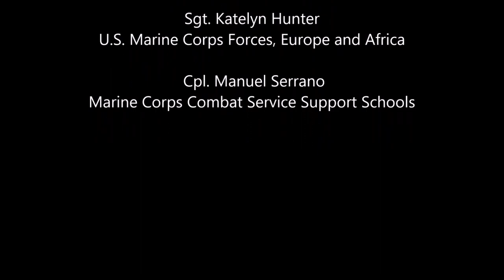U.S. Marines Fire M240B & Heavy M2 Browning .50 caliber Machine Gun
U.S. Marine soldiers fire M2 Browning .50 caliber machine guns and M240B machine gun during a squad weapons and munitions field training exercise.

The M2 Machine Gun or Browning .50 Caliber Machine Gun is a heavy machine gun designed toward the end of World War I by John Browning. Its design is similar to Browning's earlier M1919 Browning machine gun, which was chambered for the .30-06 cartridge.

The M240, officially the Machine Gun, Caliber 7.62 mm, M240, is the US military designation for the FN MAG a family of belt-fed, gas-operated medium machine guns that chamber the 7.62×51mm NATO cartridge. The M240 has been used by the United States Armed Forces since the late 1970s.

Video Credit:
 Lance Cpl. Jaxson Fryar
1st Marine Aircraft Wing

Sgt. Katelyn Hunter

Cpl. Manuel Serrano
Marine Corps Combat Service Support Schools